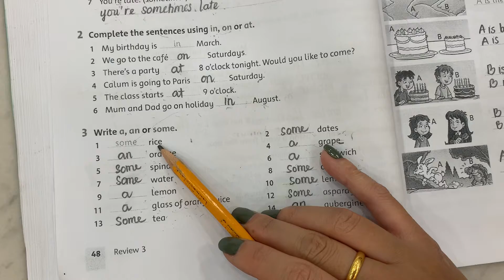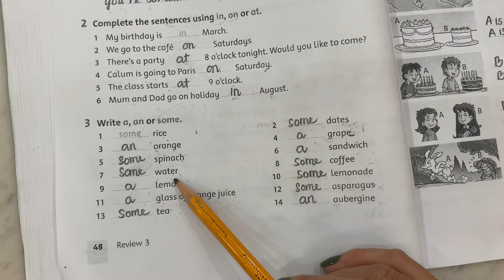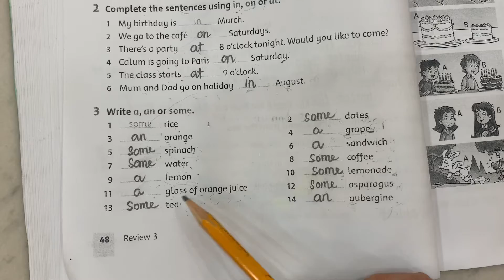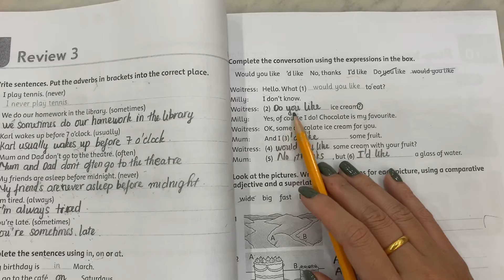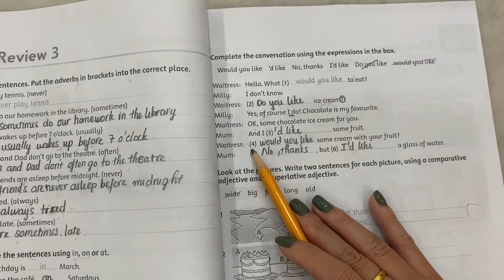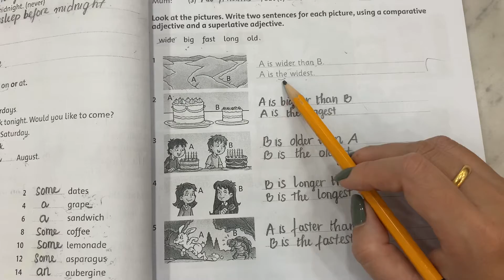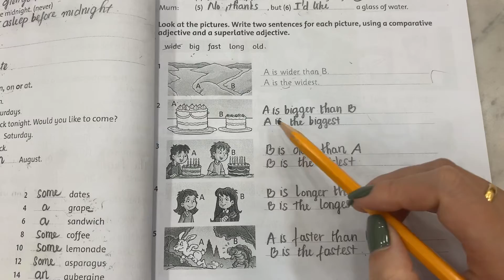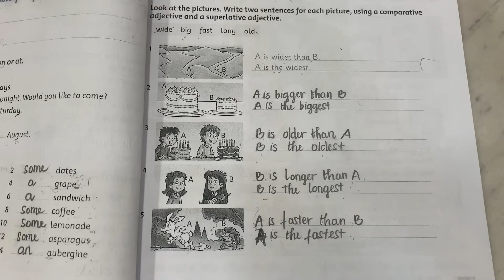Hướng dẫn sửa bài lớp 4 trang 48 phần 3 và trang 49